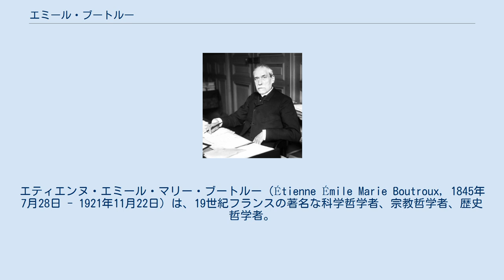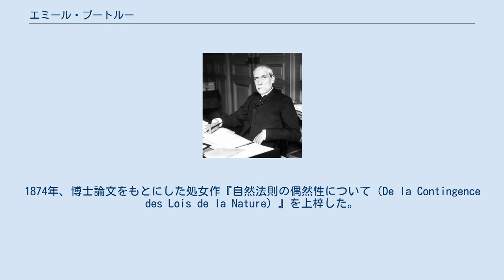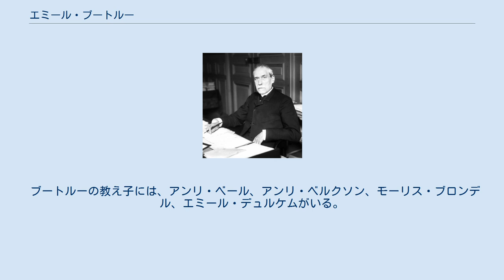エミール・ブートルー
エティエンヌ・エミール・マリー・ブートルー（Étienne Émile Marie Boutroux, 1845年7月28日 - 1921年11月22日）は、19世紀フランスの著名な科学哲学者、宗教哲学者、歴史哲学者。
科学における唯物論を痛烈に批判した。
フランス・スピリチュアリスムの系譜に連なる哲学者であり、科学の力が容赦なく強まっていた時代にあって、宗教と科学は調停可能だと強く主張した。
有名な哲学者アンリ・ベルクソンの影に隠れてしまったことで、英語圏ではブートルーの仕事はあまり知られていない。
1898年に道徳・政治学アカデミーの、1912年にはアカデミー・フランセーズの会員に選出された。
 エミール・ブートルーはパリの近く、オー＝ド＝セーヌ県モンルージュに生まれた。
リセ・ナポレオン（現・リセ・アンリ4世）に入学し、1865年に卒業、その後高等師範学校へ進む。
1869年から1870年までドイツのハイデルベルク大学に留学し、生理学者・物理学者のヘルマン・フォン・ヘルムホルツに学ぶとともに、そこでドイツ哲学とも出会った。
 初めて得た仕事はカーンにあるリセの哲学教師だった。
1874年、博士論文をもとにした処女作『自然法則の偶然性について（De la Contingence des Lois de la Nature）』を上梓した。
同書は、カント哲学が科学にとって持つ含意を分析したものである。
 1874年から1876年にかけて、ブートルーはナンシー大学文学部で教鞭をとり、そこで科学者・数学者のアンリ・ポアンカレの妹であるアリーヌ・ポアンカレと恋に落ち、結婚した。
1880年、息子のピエールが誕生した。
ピエール・ブートルーもまた、数学者・科学史家として世にでることになった。
 1888年、ブートルーはパリ・ソルボンヌ大学で近代哲学史の教授に就任した。
 1898年、道徳・政治学アカデミーの会員に選出され、1902年にはフランスの優秀な学生のための住居であるティエール財団のディレクターに就任した。
1912年にはアカデミー・フランセーズの会員になった。
 ブートルーの教え子には、アンリ・ベール、アンリ・ベルクソン、モーリス・ブロンデル、エミール・デュルケムがいる。
 翻訳 死後出版 英訳 学術論文